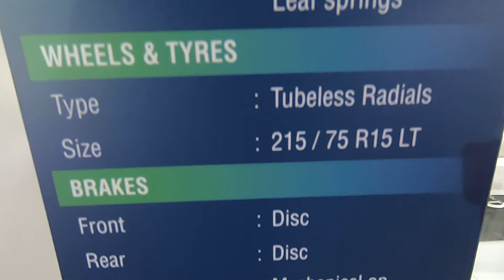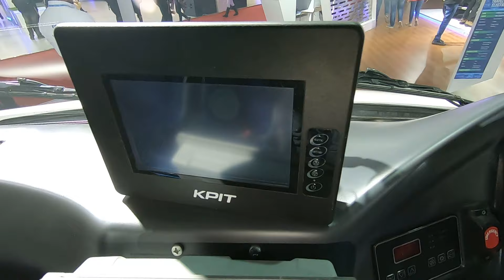100% electric Bus Force E-TRAVELLER Electric bus in Auto Expo 2020